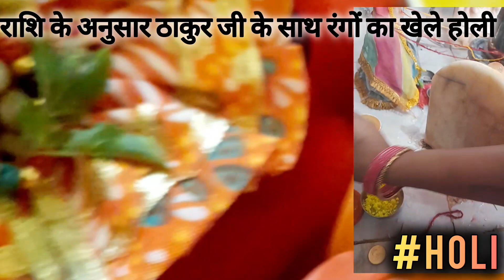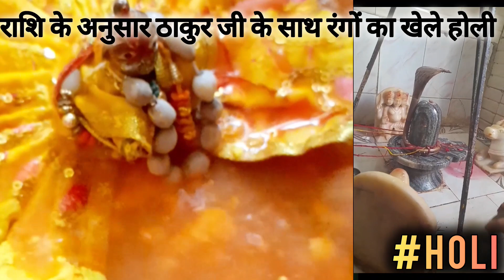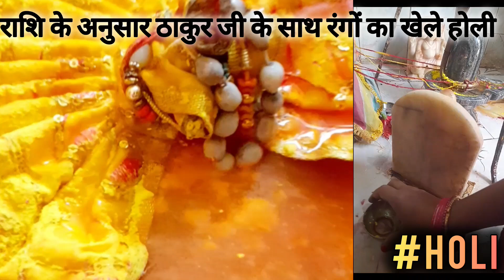20 मार्च रंगभरी एकादशी 5 दिवसीय होली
20 मार्च रंगभरी एकादशी 5 दिवसीय होली

एकादशी कब है 2024 | Ekadashi kab hai | Ekadashi march 2024 | gyaras Kab Ki Hai | Ekadashi kab ki hai | gyaras kab hai | ग्यारस कब की है | amla ekadashi 2024
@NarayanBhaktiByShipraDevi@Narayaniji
आज के इस वीडियो में मैंने आपको फाल्गुन आमलकी एकादशी कब है शुभ मुहूर्त क्या है एकादशी व्रत का पारण कब करना है और पूजा विधि के बारे में बताया है